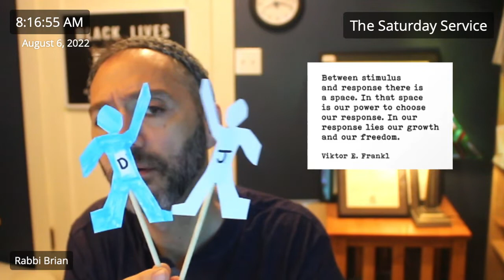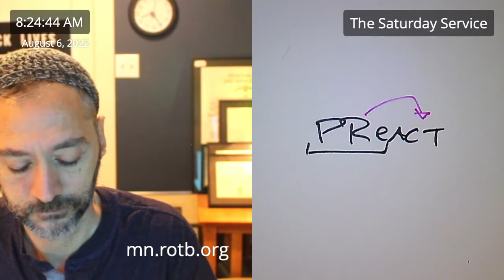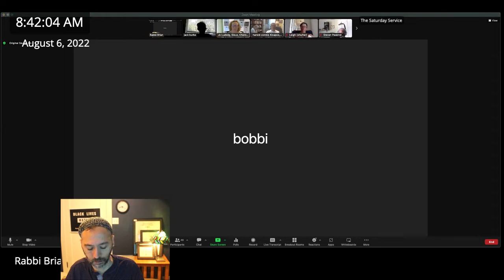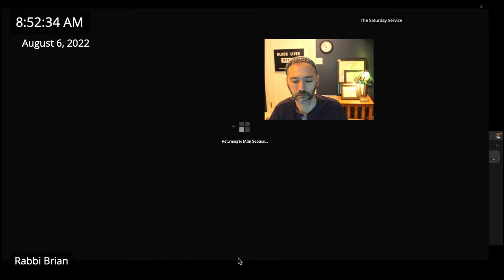Between stimulus and response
1. While the exact amount is not quantified, you are more than your last accomplishments.

2. Frankl: "Between stimulus and response there is a space. In that space is our power to choose our response. In out response lies our growth and our freedom."